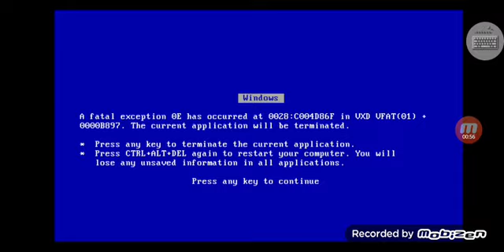stereo madness but smth Is wrong Has BSOD^5